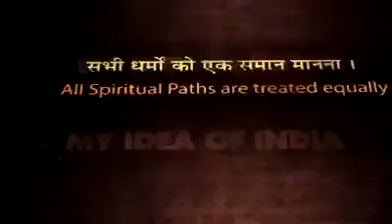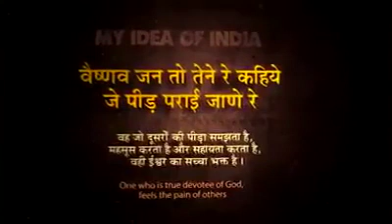Modi ji ne kya damdar bat kahi India ke liye